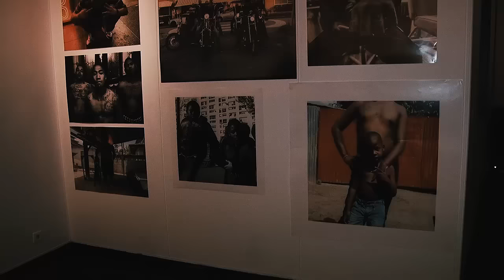010nu - Stacii reist over de wereld om gangs te fotograferen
Rotterdammer Stacii Samidin is internationaal documentaire fotograaf die de wereld over gaat om ‘gangs’ te fotograferen. Met een grote dosis realisme treedt hij voorbij het stereotype en laat hij Rotterdam kennismaken met de belevingswereld van grote groepen jongeren in de samenleving. Op twee verschillende locaties, verspreid over Rotterdam, zien wij zijn werk.